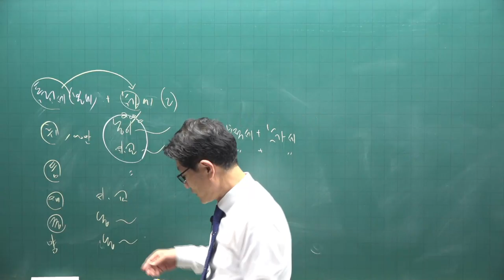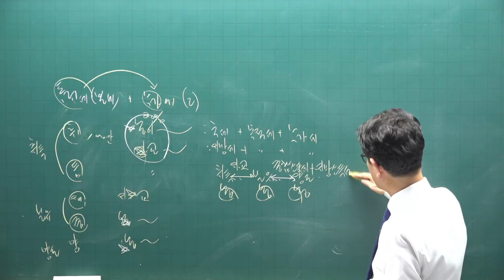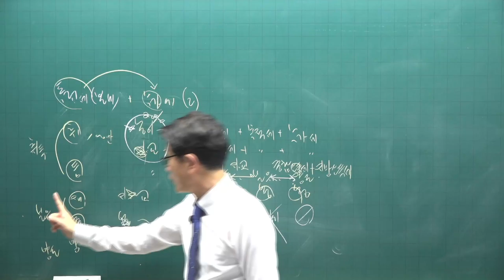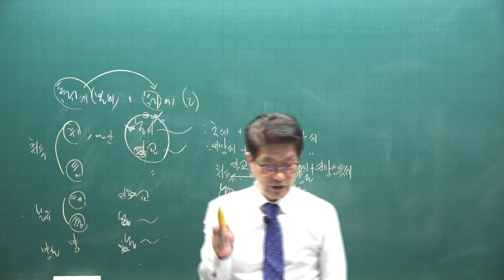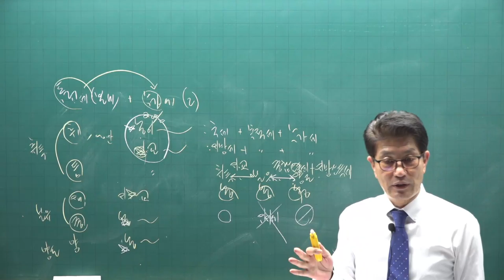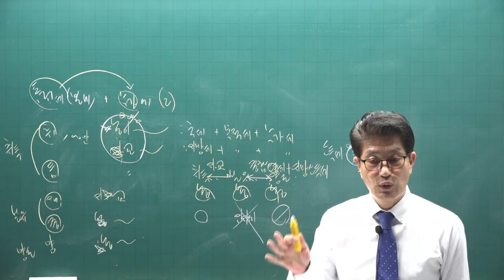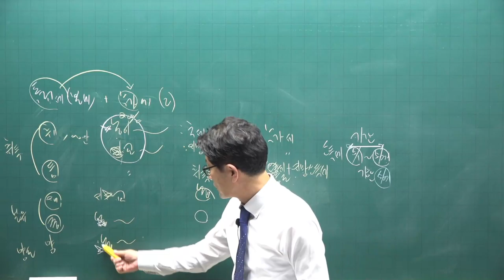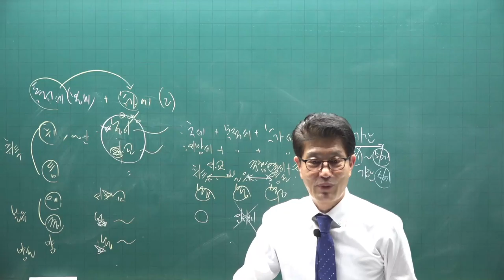[공전무] 2021년 공인중개사 세법 기초입문 11-8